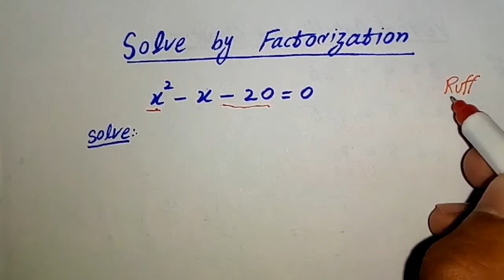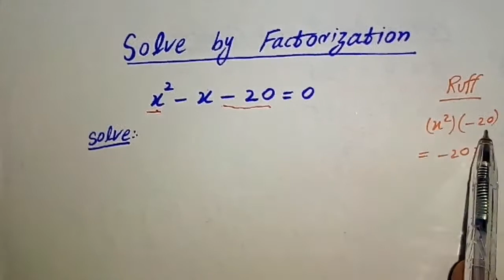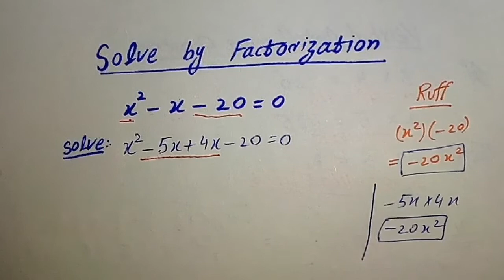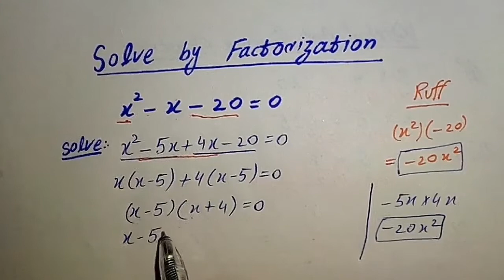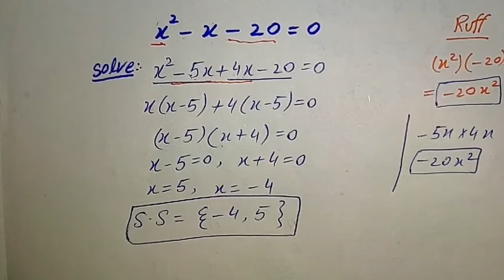factorization method | factorization method for quadratic equation | x² − x − 20 = 0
🏵 In this video we will solve a quadratic equation by factorization.

🏵 So, watch the complete video and I hope that after watching this video you will be able to solve any type of quadratic equation by factorization.